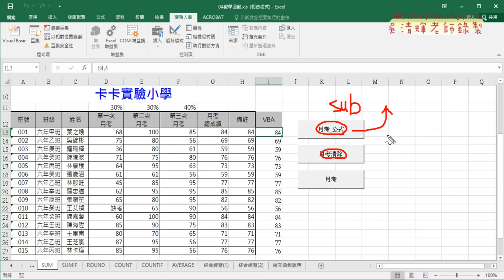02 用VBA輸出公式與輸出結果說明